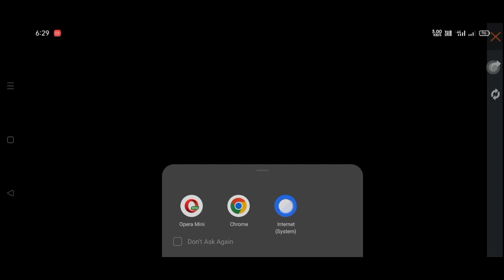Exchange Your Bts Crystal Event Not Opening | Get Bts Outfits Event Black Screen Problem Freefire